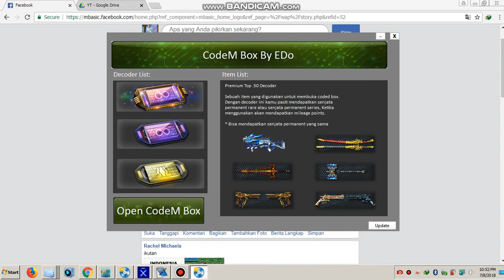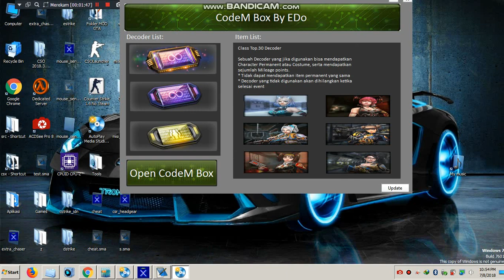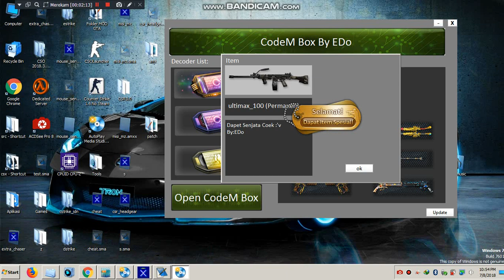[AMS] Decoder Simulator V2.0